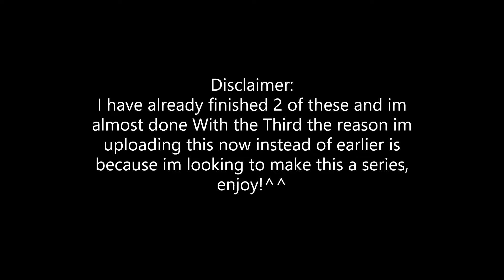WIP SUNDAY #1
This is something I want to make a series now it wont be every sunday as im kinda trying to distance myself a little bit away from MAP parts now but anyway enjoy!^^